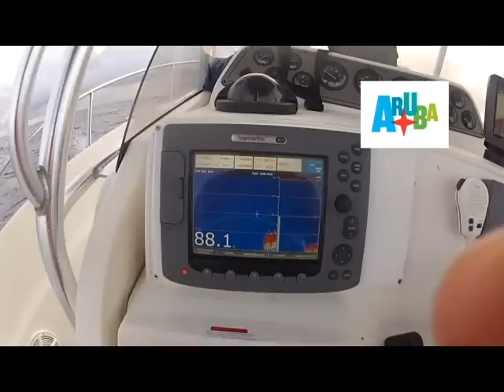aruba fishing sea bull charter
sea bull charter aruba {297]732-2718